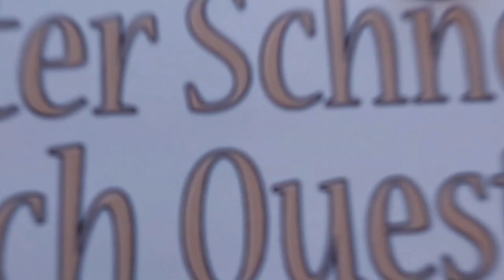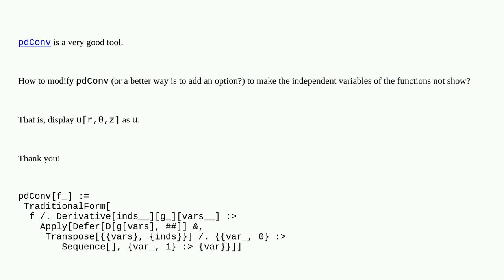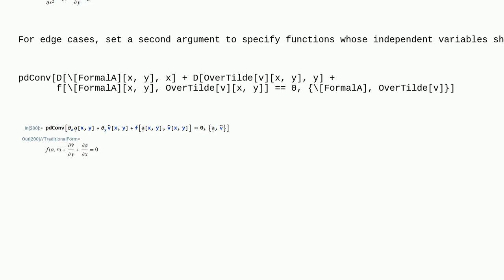Mathematica: How to make pdConv not show the independent variables of functions?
How to make pdConv not show the independent variables of functions?

A special thanks goes out to the community

  output-formatting differential-equations